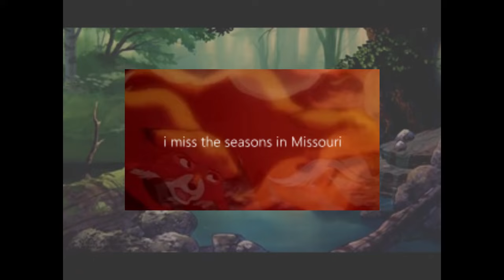maybe you should go...